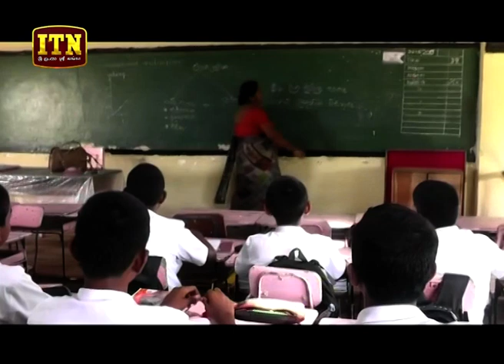ITN News 2019-05-15 | 06.30 PM